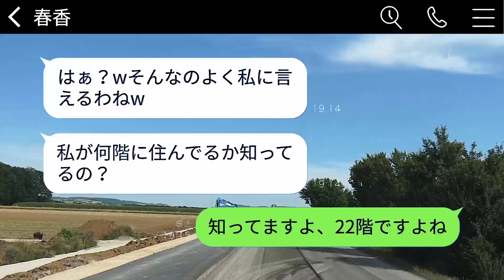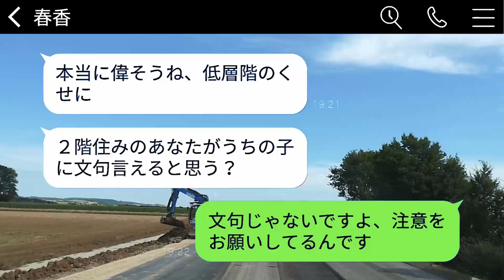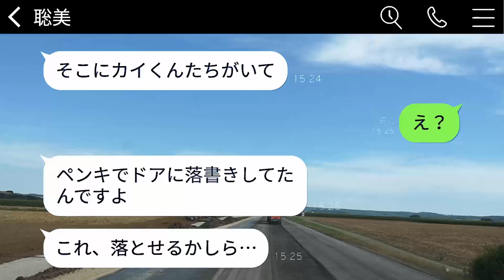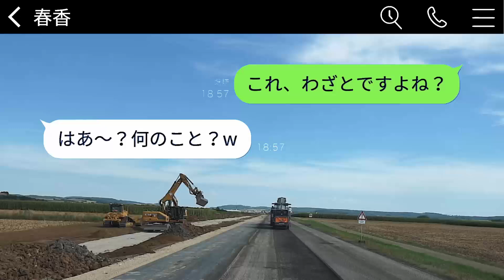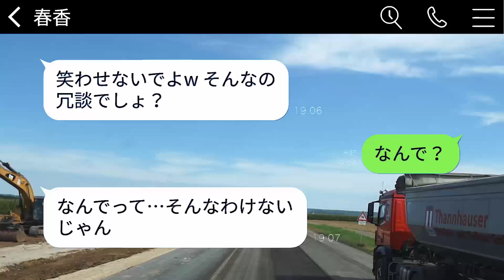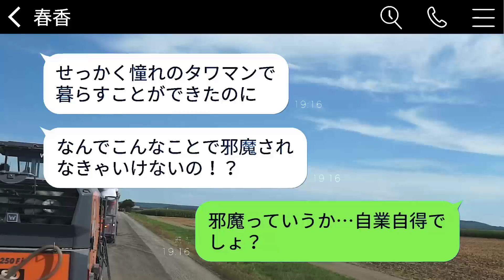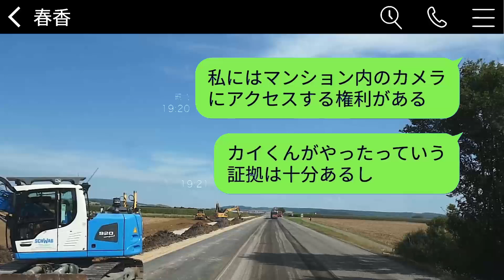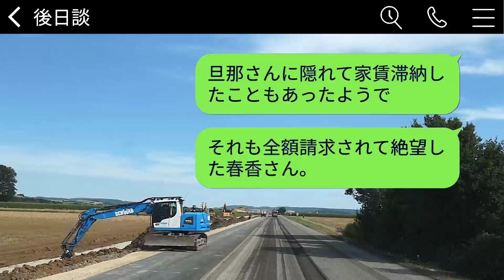タワマンの低層階に住む私を見下し、子供を使ってドアに落書きをさせた高層階のママ友が、「子供のしたことだもんw」と言った → 私の正体を伝えた時の反応が面白かったwww